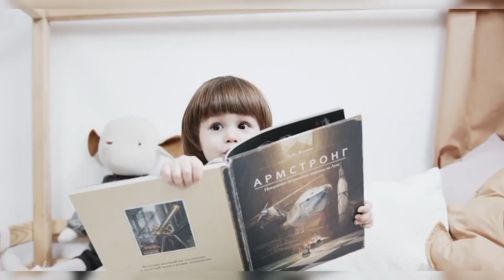Cute baby | So cute babies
This content is uploaded only for fun and Entertainment.In this content cute babies are doing cute activities that attract people 💖